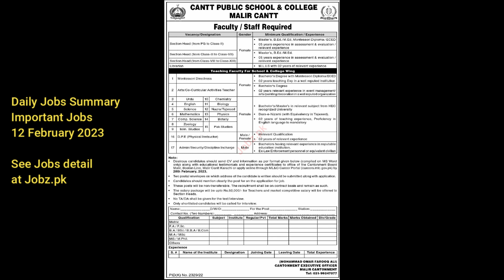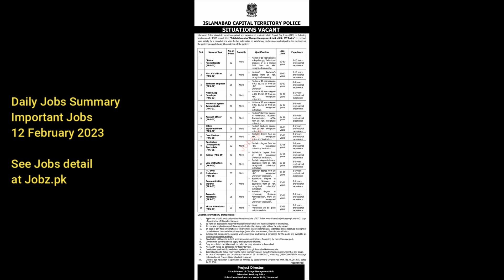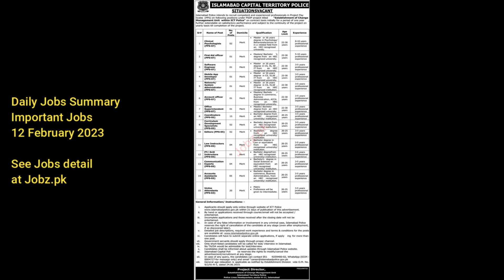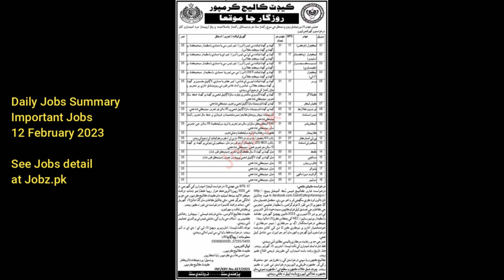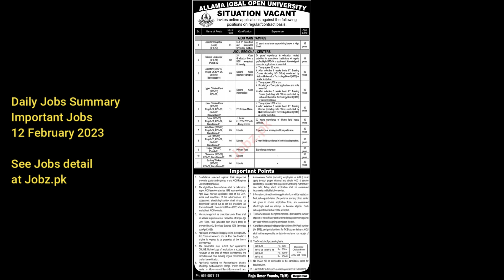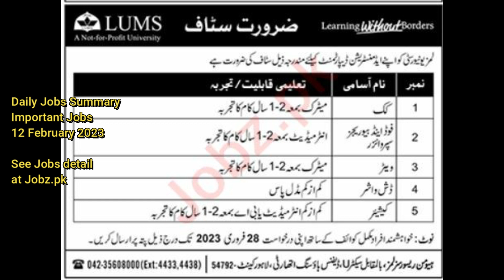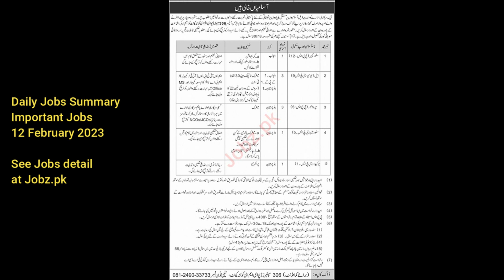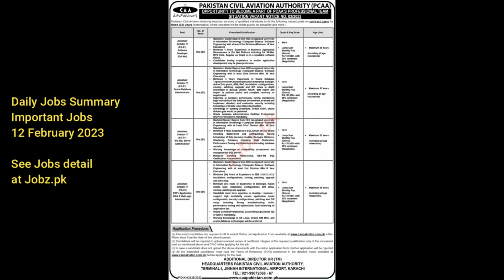Todays Government Jobs in Pakistan 12 February 2023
View latest daily jobs in Pakistan February 2023 with full details

Video covers just summary or brief information of important jobs for 12-February -2023

Jobz
Jobz.pk
Jobz_pk
Jobz
jobs in pakistan
govt jobs
government jobs